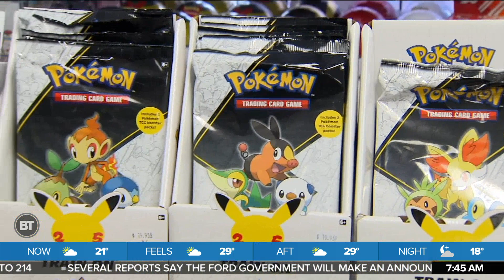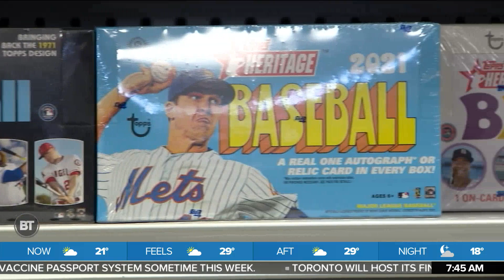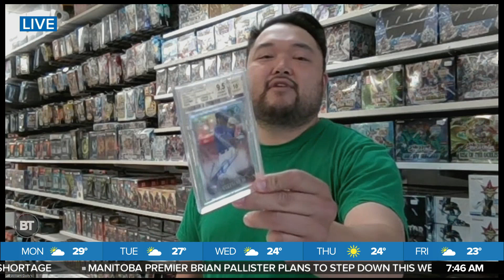Trading card fan took over as owner of his beloved local gaming store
William Chong shares his story about from being a trading card fan as a child to becoming the owner of the beloved local gaming store Dolly’s Toys and Games.